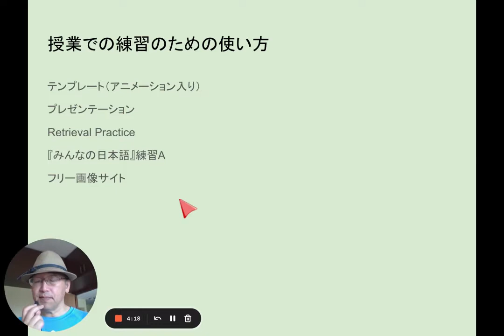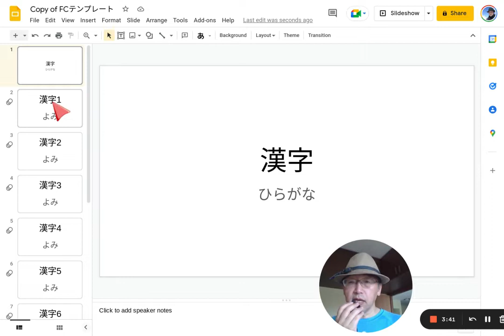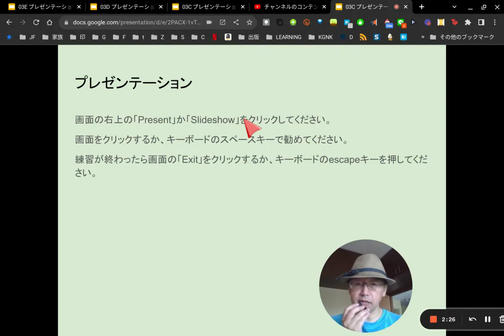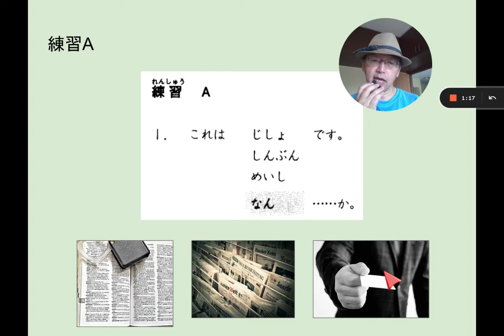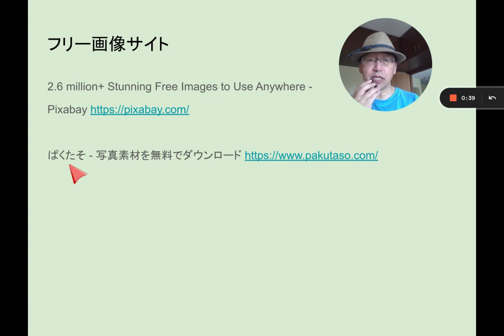03C プレゼンテーションソフト③ 授業での練習のための使い方